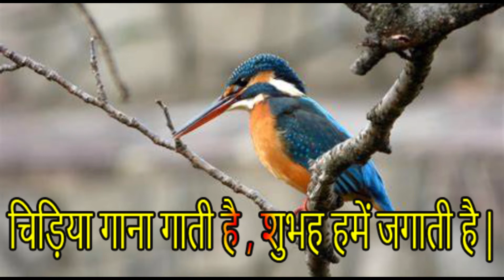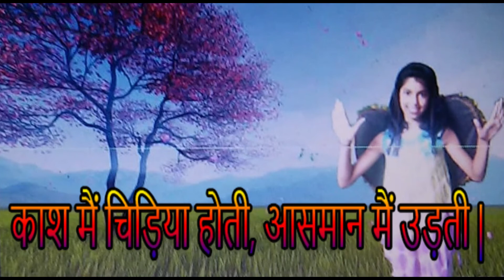6th std hindi poem| new syllabus | 3rd language | 1st poem | lyrical video | chidiya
6th std hindi poem| new syllabus | 3rd language | Hindi | 1st poem | lyrical video | chidiya

This poem is sung by 6th standard student for her friends, please like and support your kids videos of janess#pleasesubscribe